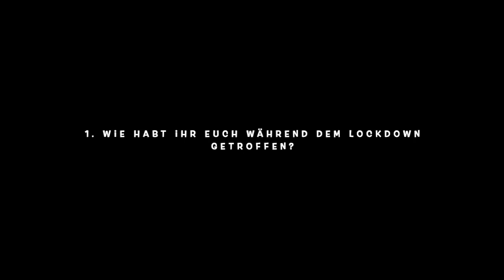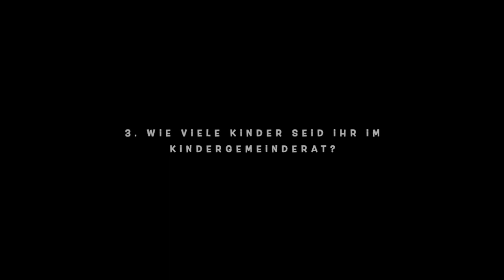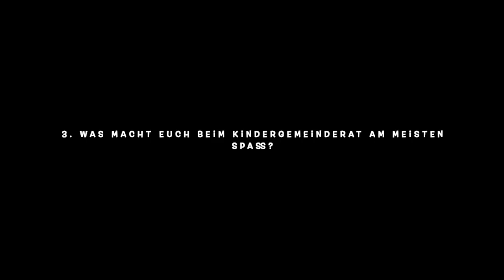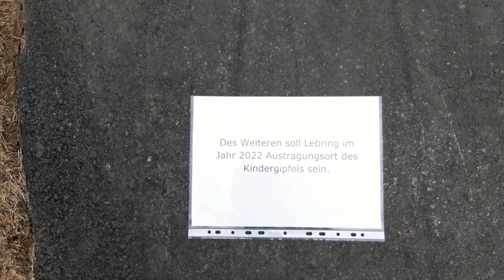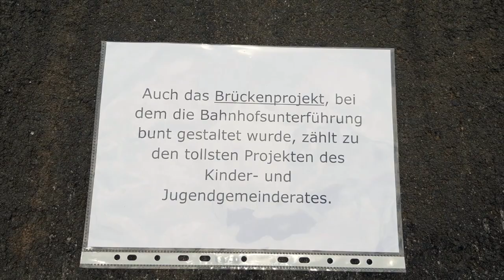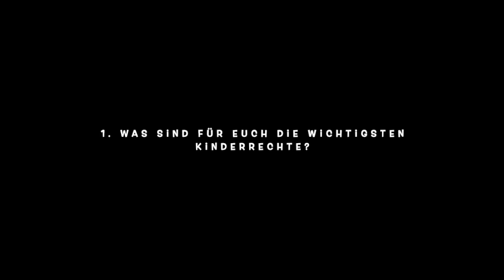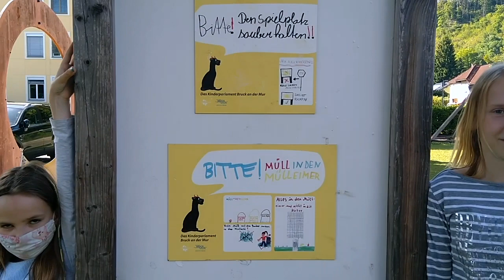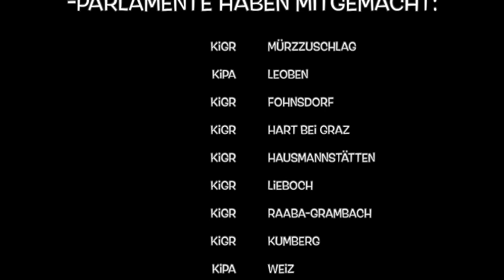13. Steirischer Kindergipfel 2021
Das gesamte Kindergipfel-Treffen 2021 gibt es diesmal auf Video!
Die steirischen Kindergemeinderäte und -parlamente stellen sich und ihre Projekte vor.
Welche Themen sind Kindern in der Steiermark wichtig? Welche Kinderrechte beschäftigen sie besonders? Was wollen sie als Kindergemeinderät:innen und -parlamentarier:innen bewirken? Welche Projekte wurden schon erfolgreich umgesetzt?
Die Antworten auf diese Fragen und einiges mehr gibt es in diesem Video zu sehen. :)